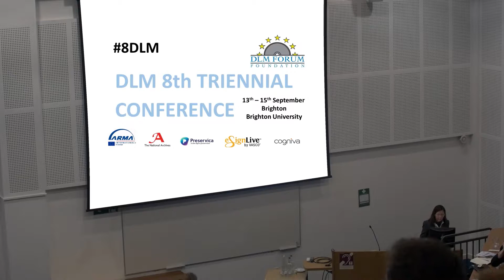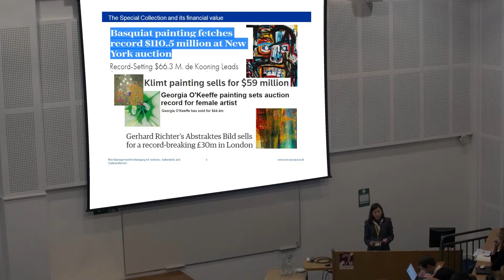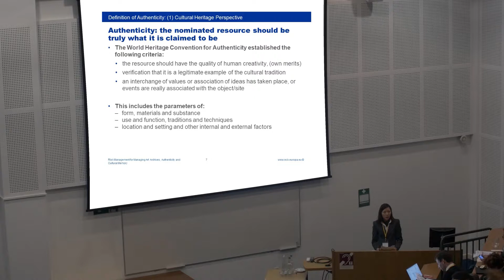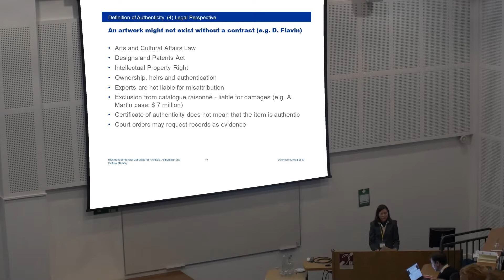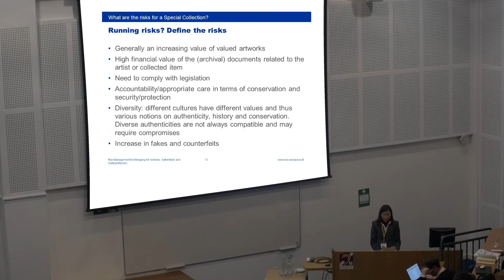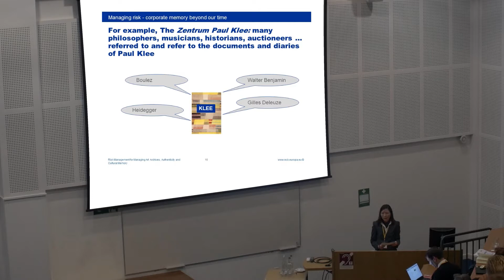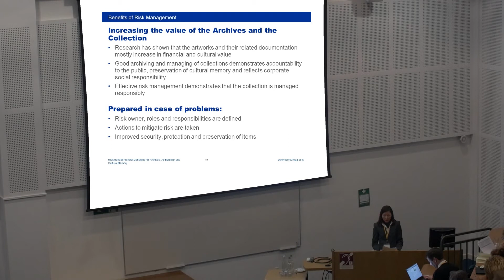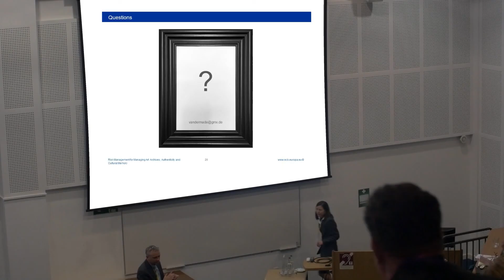Risk Management for managing Art Archives, Authenticity and Cultural Memory - M. van der Made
Session 4: New Approaches to Information Governance
Chair: Zoltan Szatucsek (National Archives of Hungary)